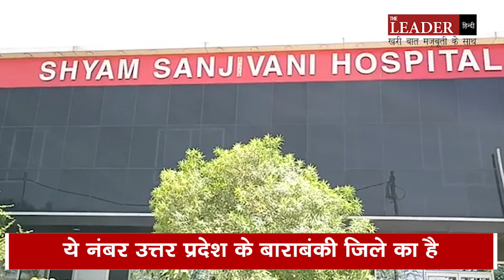मुख्तार अंसारी- वो बख्तरबंद थी या एम्बुलेंस! |The Leader Hindi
बाहुबली विधायक मुख्तार अंसारी मुश्किले दिन पर दिन बढ़ती ही जा रही है। पंजाब की मोहाली कोर्ट में पेश होने के बाद जिस एम्बुलेंस में मुख्तार रोपड़ जेल गया उस एम्बुलेंस पर विवाद खड़ा हो गया है। जानकारी के मुताबिक ये नंबर उत्तर प्रदेश के बाराबंकी जिले का है और ये एम्बुलेंस बाराबंकी के एक निजी अस्पताल की निकली.